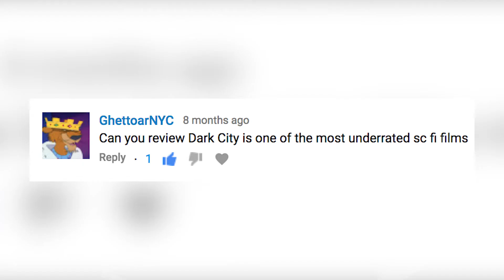Dark City (1998) - Movie Review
By WillFoxification

What's up, guys!? It's Will back again and today's review is the 1998 sci-fi thriller film "Dark City". This film was directed by Alex Proyas. and stars Rufus Sewell, William Hurt, Jennifer Connelly, and Kiefer Sutherland. Enjoy!

Thanks again to GhettoarNYC for the request. Keep them coming, everyone!